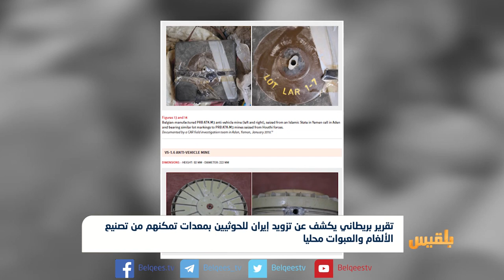إيران تزود الحوثيين بمعدات تمكنهم من تصنيع الألغام والعبوات محليا | تقرير: محمد اللطيفي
أكد تقرير بريطاني حديث بشأن التسلح، ضلوع إيران في تزويد ميليشيا الحوثي بأدوات وآلات تمكنهم من تصنيع ألغام أرضية وبحرية وعبوات ناسفة داخل اليمن.
وبحسب التقرير الذي أصدره مركز مراقبة التسلح البريطاني فإن هذه الالغام لم تستخدم إلا من قبل حزب الله في لبنان وتنظيم داعش في العراق.